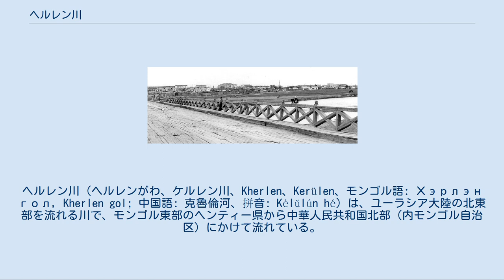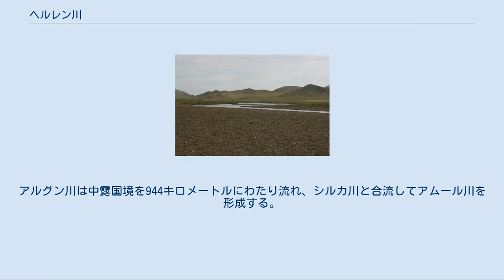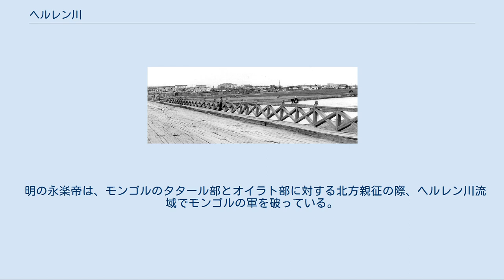ヘルレン川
ヘルレン川（ヘルレンがわ、ケルレン川、Kherlen、Kerülen、モンゴル語: Хэрлэн гол, Kherlen gol; 中国語: 克魯倫河、拼音: Kèlǔlún hé）は、ユーラシア大陸の北東部を流れる川で、モンゴル東部のヘンティー県から中華人民共和国北部（内モンゴル自治区）にかけて流れている。
 ヘンティー県のグン＝ガルート自然保護区周辺のヘルレン川 チョイバルサン市を流れるヘルレン川 ヘルレン川は首都ウランバートルからは北東へ180キロメートルほど離れた、ヘンティー山脈南麓のハン・ヘンティー厳正保護区内にある、チンギス・ハンの生まれ故郷とされるボルハン・ハルドン（ブルカン山）の近くに発する。
この地域は、太平洋へ流れる川（ヘルレン川）と北極海へ流れる川（トーラ川）の分水嶺でもある。
 ヘルレン川は山地を南へ下った後、東へ向けてヘンティー県とドルノド県を流れ、モンゴル東部草原地帯を貫く。
流域の主な町には、ヘンティー県の県都ウンドゥルハーン、ドルノド県の県都チョイバルサンがある。
ドルノド県を出て中国領に入り、内モンゴル自治区のフルンボイルを流れてフルン・ノール（呼倫湖）に流入している。
フルン・ノールには、後述の通り一部の時期を除いて流出口はない。
中国領内での長さは164キロメートルになる。
 ヘルレン川は、内陸の草原地帯を流れる川の多くと同様に流量が少なく、一年の中で断流している時期もある。
 ヘルレン川の注ぐフルン・ノールには水の出口がないが、降水量の多い年には湖の北岸から水があふれて草原を30キロメートルほど流れ、アルグン川へと合流することがある。
アルグン川は中露国境を944キロメートルにわたり流れ、シルカ川と合流してアムール川を形成する。
ヘルレン川を含めた場合、アムール川水系は大きく西へ拡大し、ヘルレン川源流からアムール川河口までの長さは5,052キロメートルに達する。
 ウンドゥルハーン付近のヘルレン川 ヘルレン川流域は、匈奴や鮮卑など、モンゴル草原の遊牧民族の多くが活動した地域である。
チンギス・ハンは、その活動の初期にはヘルレン川一帯を活動範囲としており、伝説ではその墓所もヘルレン川の流域にあるとされる。
『元朝秘史』では客魯漣 木漣 Kelüren Müren、『集史』では كلوران Kalūrān と音写され、13-14世紀には現在の Kherlen と異なり、rとlが入れ違って発音されていたようである。
また『元史』その他の当時の漢語文献では克魯倫、怯呂連、怯禄連、曲禄憐などとも書かれた。
 明の永楽帝は、モンゴルのタタール部とオイラト部に対する北方親征の際、ヘルレン川流域でモンゴルの軍を破っている。
また清の康熙帝もガルダン・ハーンに対する親征を行い、ヘルレン川でこれを破った。